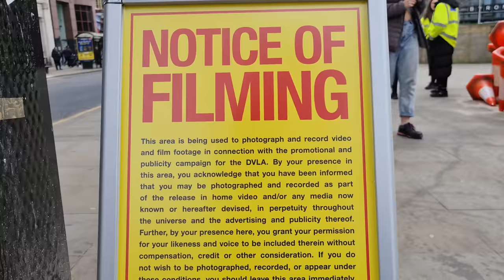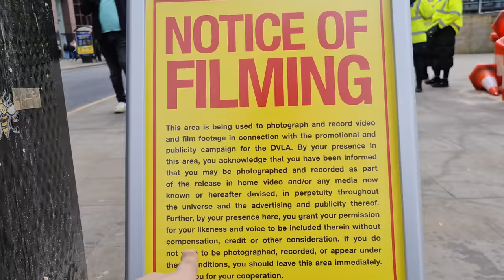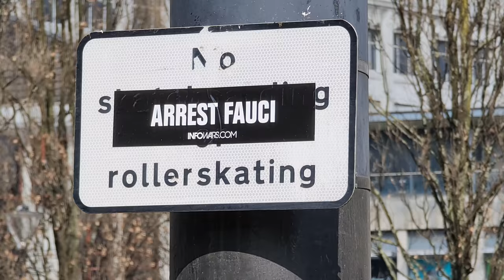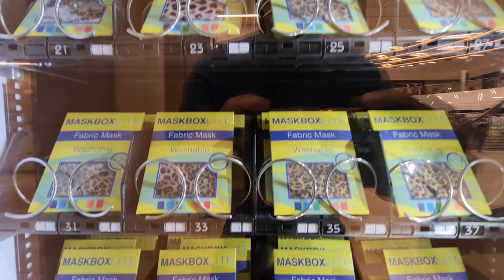Audio Spaniard Khilled by the Video Star